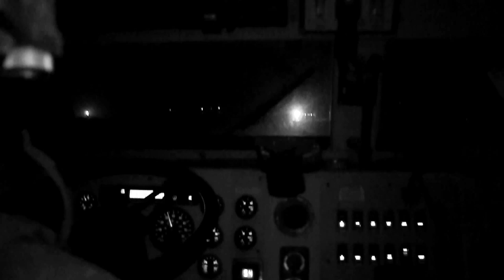Current Combat Ops in Afghanistan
U.S. Marines with Bravo Company, 1st Battalion, 9th Marine Regiment conduct patrol base operations is Helmand province, Afghanistan, Dec. 29, 2013 through Jan. 1, 2014. The operation stopped enemy activity in the area without having to interfere with the local populace.

Interviews:
Sgt. Aaron Alonso
Capt. Juan Plascencia
Lance Cpl. Matthew Bragg